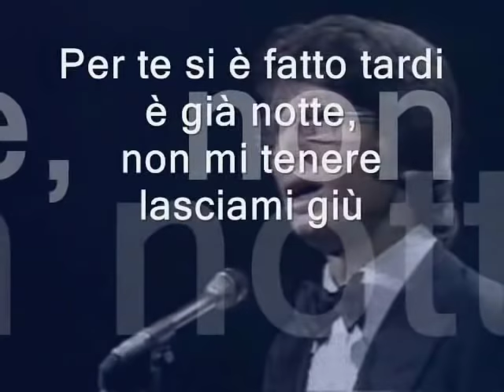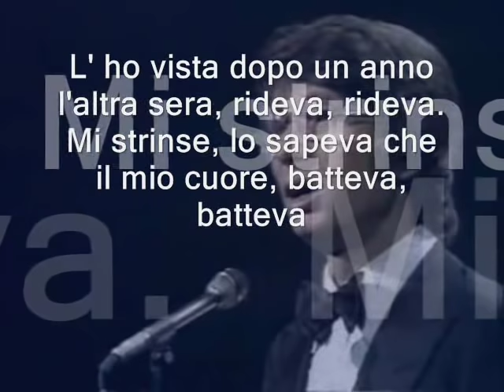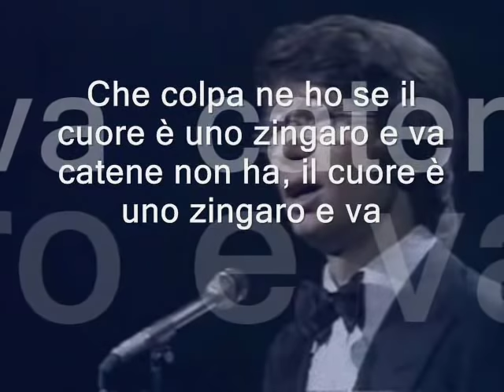il cuore e uno zingaro NICOLA DI BARI lyric (Learn italian singing)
Voy a subir algunas canciones con letra, para aprender cantando el italiano.